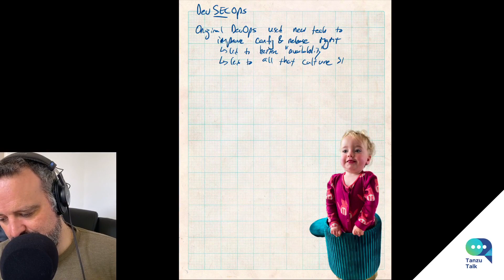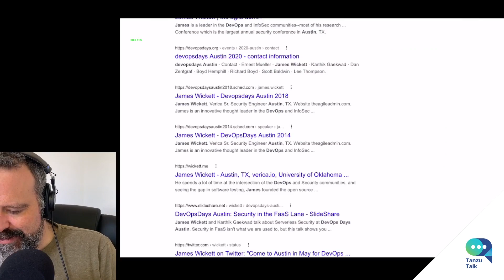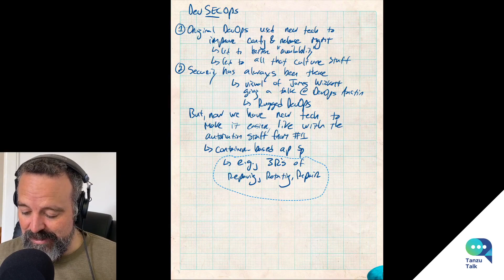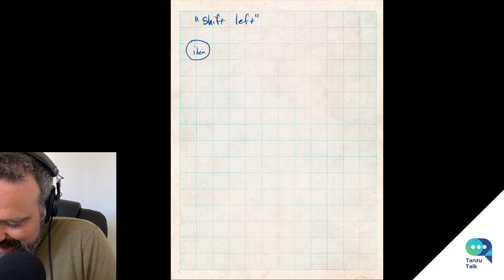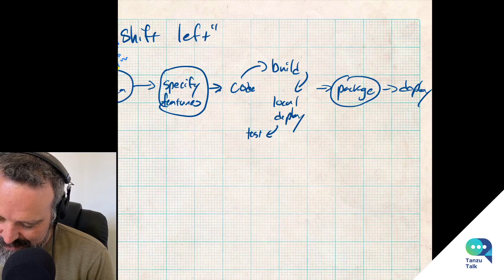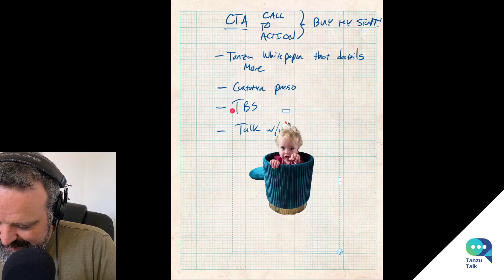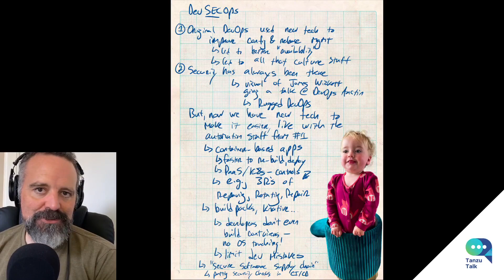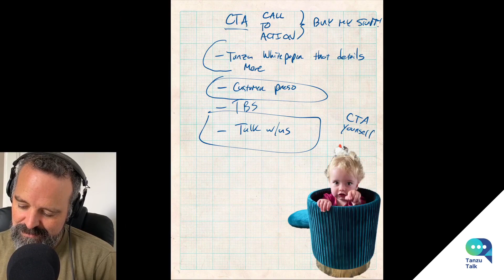Tanzu Talk: Is DevSECOps Baloney? BEHIND THE SCENES.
It’s easy to scoff at putting “Sec” into DevSecOps - hasn’t security always been there? Indeed, but as Coté explains, it’s worth calling security out now because there are new tools and practices like containers and cloud native buildpacks that make securing DevOps even better, possible even!

Here, Coté walks through planning and putting together a much shorter version of this idea.

00:00 - Explaining DevSecOps to a kid, the setup of this video
22:06 - The run-through